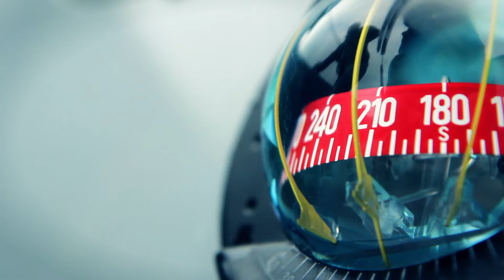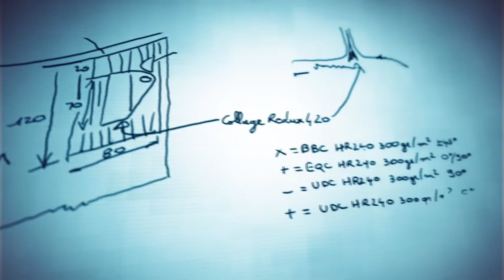Bertrand Cardis, ingénieur mécanicien, 1981